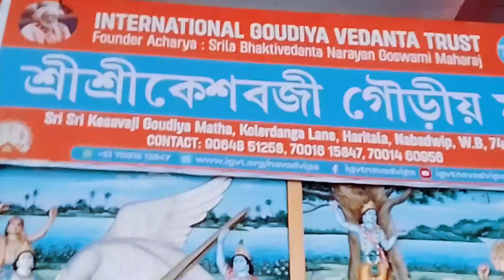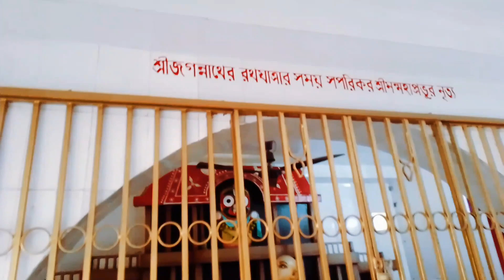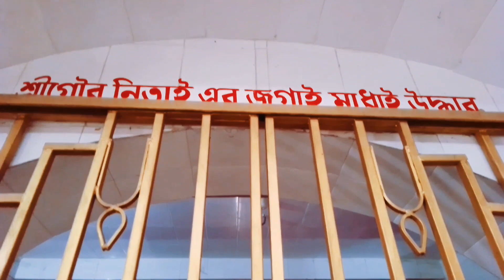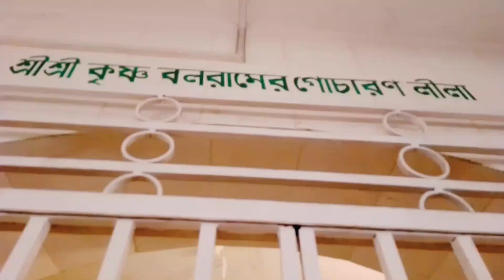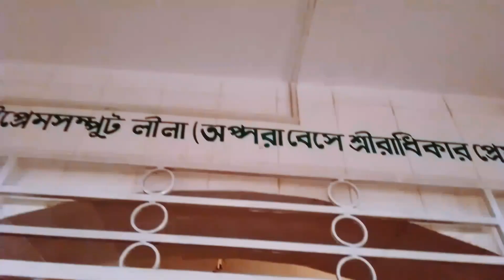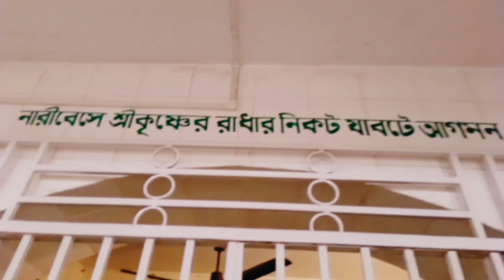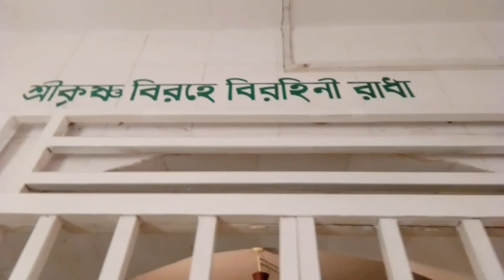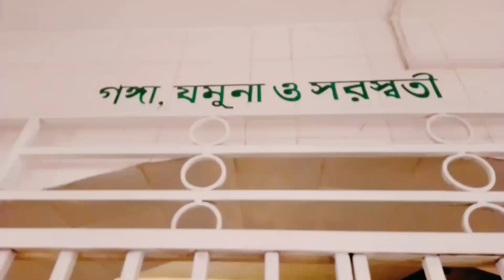কেশবজী গৌড়ীয় মঠ | নবদ্বীপ ধাম | অপূর্ব সুন্দর মিউজিয়াম এই মঠের অন্যতম আকর্ষণ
হাওড়া -কাটোয়া লোকাল ট্রেনে চড়ে নামতে হবে নবদ্বীপ ধাম
স্টেশন। এখান থেকে টোটো চড়ে যেতে হবে কেশবজী গৌড়ীয় মঠ। এই মঠটির প্রতিষ্ঠাতা শ্রীমৎ ভক্তি বেদান্ত নারায়ন
গোস্বামী মহারাজ এবং নামকরন করেছিলেন শ্রী মৎ ভক্তি প্রজ্ঞান কেশব মহারাজ ‌। এখানে রাত্রিবাস ও ভোগ প্রসাদ এর ব্যবস্থা আছে। প্রয়োজনে এই নম্বরে যোগাযোগ করতে পারেন।

Howrah-Katwa local train should get down to Nabadwip Dham the station  From here you have to ride a Toto to Keshavji Gaudiya mutt. The founder of this Math is Shrimat Bhakti Vedanta Narayan
 Goswami Maharaja and named Sri Mat Bhakti Prajna Kesava Maharaja.  Overnight stay and Bhog Prasad are provided here.  You can contact this number if needed.